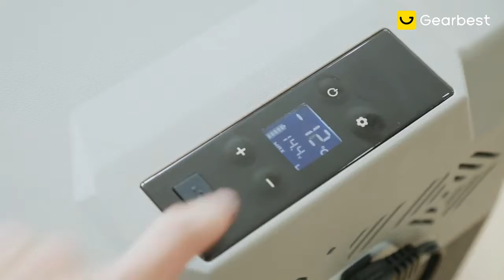Tecney CX40 40L Smart Car Freezer Fridge Refrigerator with Spinner Wheels Gray EU Plug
FLASHSALE💎Tecney CX40 40L Smart Car Freezer / Fridge Refrigerator with Spinner Wheels - Gray EU Plug❄

Main Features:
● Accurate -20 to 20 Celsius degree temperature control, support refrigeration and freezing
● Supports quick-freeze mode, fast refrigerate to - 20 Celsius degree
● Smart APP control, Bluetooth connection

Tecney CX40 40L Smart Car Freezer / Fridge Refrigerator with Spinner Wheels - Gearbest.com
Alfawise B15 15L Smart Portable Car Freezer & Fridge Refrigerator - Gearbest.com
Cooler vs. Chiller vs. Fridge - Which One is Better?
CES 2019 1st Smart Solar rechargeable Cooler/Freezer by ACOPOWER
What's In My Fridge!
Xiaomi car refrigerator H15
Top 5 Latest Refrigerators Buy 2019- Smart Fridge Features
MKLAB Car Refrigerator Freezer MQ-X Series
Samsung Convertible 5-in-1 Refrigerator - Made for More
1st Smart Portable Solar Freezer Innovation at CES 2019 by ACOPOWER
REVIEW: SUAOKI Portable Car Fridge Electric Cooler and Warmer - 12v